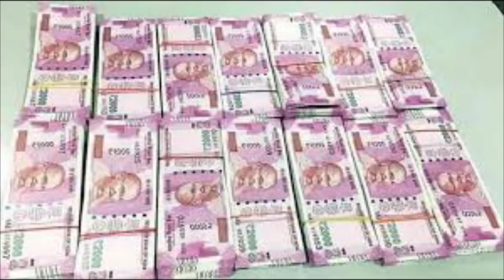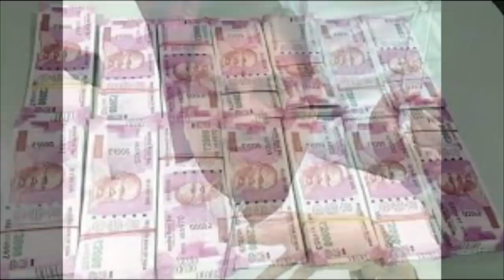ఏపీ లో అతిపెద్ద స్కామ్ అంటూ సుప్రీం కోర్టు కి చంద్రబాబు -- మోడీ కూడా కళ్ళు తేలేశాడు!! SUPREME COURT